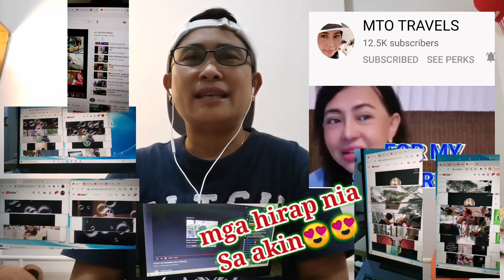THANK YOU MESSAGE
Thank you message to all my supporters behind my monetization